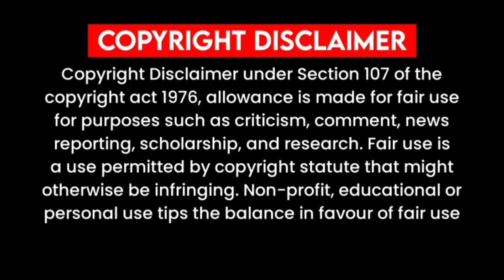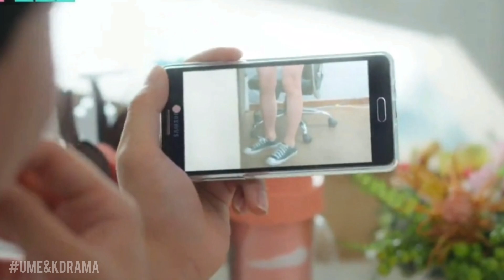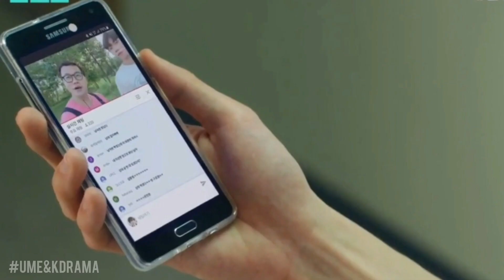Part 3 || No Going Back Romance Korean Drama Explained In Hindi || Kdrama In Hindi || U Me & KDrama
A teen romance of So Dam, a sixteen-year-old girl, who has never dated before but she receives her first-ever love confession from a mysterious boy. She is looking for the boy who secretly confessed to her while she was asleep on her desk. The clues include a male voice, mango fruit scent and gym uniform. She must piece the puzzle to find that person among the likely candidates that include hot shots Park Ji Hoo, Jeong Han Kyul, and Joo In Hyuk.

Native Title: 노빠꾸 로맨스
Also Known As: No Turning Back Romance ,
Noppakku Romaenseu , Nopaku Romance , Noppakku Lomaenseu
Genres: Mystery, Romance, School, Youth

no going back romance,
no turning back romance,
no going back romance kdrama,
no turning back romance kdrama,
korean drama explain in hindi,
korean drama,
korean drama in hindi,
no going back kdrama in hindi,
school romance kdrama in hindi,
korean drama in hindi explain,
chinese drama explain in hindi,
no going back explain in hindi,
no going back romance explain in hindi,
no going back romance kissasian,
korean drama explain in hindi,korean drama explained in hindi,
u me and kdrama,
no going back romance episode 5 explained in hindi,
no going back romance episode 6 explained in hindi,
no going back romance episode 5 explain in hindi,
no going back romance episode 6 explain in hindi,

No Going Back Romance Explained In Hindi | Romantic Story | Korean Drama | U Me & KDrama | High School Love Story | New Korean drama explained in hindi/urdu |Cute High School Love Story Kdrama In Hindi | Love Triangle High School Drama | Drama In Hindi |